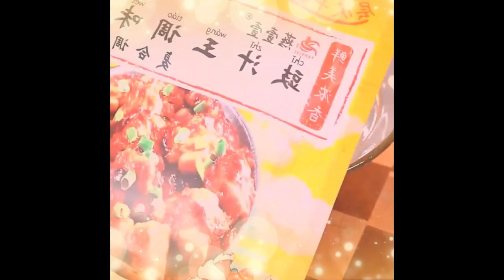A farm has been making its signature dish for 30 years, bamboo salt chicken Fodos 1